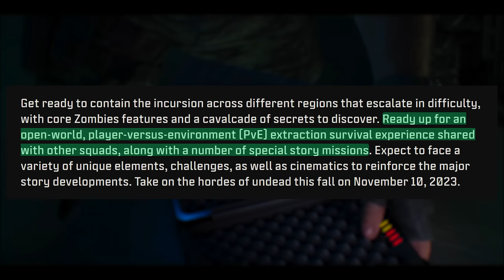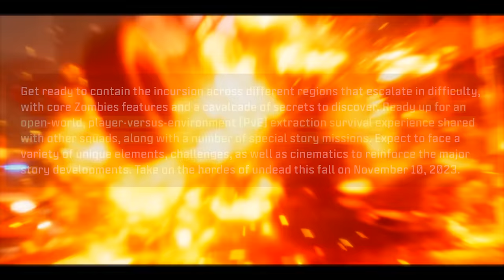This New Modern Warfare 3 Reveal Genuinely Surprised Me... (Zombies Reveal Cutscene)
I wasn't quite expecting such a reveal today Modern Warfare 3 but we did indeed get a pretty big one at that with Zombies being revealed via a new 4 minute cinematic sequence in which it showed off some general plot, some of the narrative direction and more so today we're going to show that off and break down a bit of what you need to know beyond that. Are you looking forward to what we'll be playing with Zombies come early November? Not so much? Whatever the case, drop your thoughts but if you enjoy the video, do me a favor and drop a like on the video and if you're new to the channel, consider subscribing to stay up to date with all things Modern Warfare 3, we've still got some Modern Warfare 2 stuff with Season 6 upcoming next week and things like XDefiant and other FPS games... We've got a lot on deck so if you'd like to join the community, I'd love to have you. For now, let's jump into this Modern Warfare 3 Zombies reveal... This is: This New Modern Warfare 3 Reveal Genuinely Surprised Me... (Zombies Reveal Cutscene)

00:00 - Intro
00:54 - Modern Warfare 3 Zombies Reveal Cinematic Breakdown
05:30 - Additional Modern Warfare 3 Zombies Details
07:22 - New Modern Warfare 3 Pre-Order Bonus Announced
08:30 - Thanks for watching! Subscribe, like & comment!